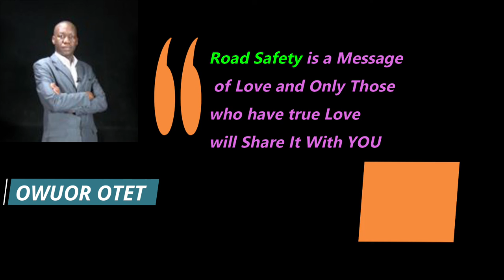one minute road safety tips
One minute road safety tips through Dereva Chunga Maisha initiative. Featuring Owuor Otet, Road Safety Ambassador